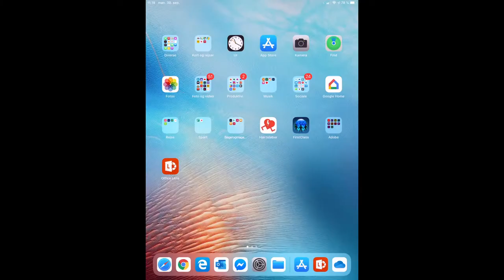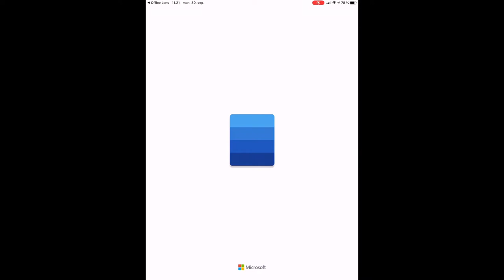Office Lens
Et stærkt værktøj til scanning og lagring af tekster og billeder, og der er den gode sidegevinst, at appen kan læse teksten højt, og den kan også eksportere den til fx Word for videre efterbehandling.